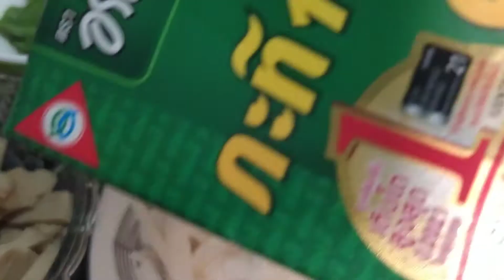ผัดพริกแกงไก่หน่อไม้​ส้ม#ผัดพริกแกงหน่อไม้ดองเจ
25/02/2022​/พริกแกงเจ/ไก่​เจ​/หน่อไม้ดอง/กะทิ/ใบ​มะกรูด​/ใบ​กระ​เพรา​/พริกขี้หนู​แดง​/ซอส​ปรุงรส​ฝา​เหลือง​/เกลือ​/